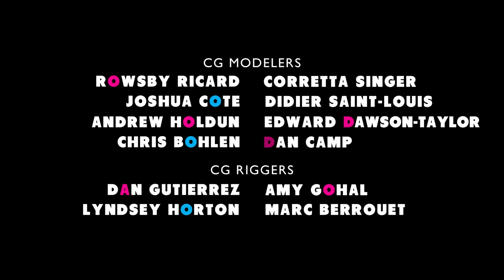Pink & Blue | Animated Short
Director: James Parris